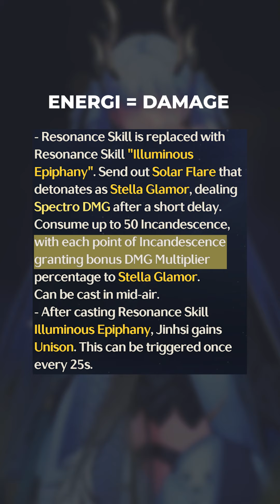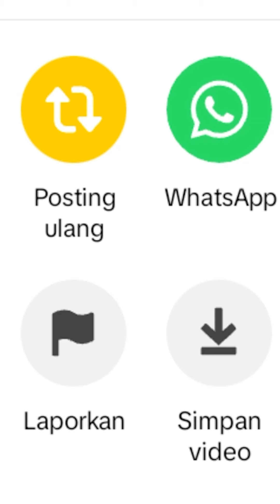Untuk kalian kalo ngerasa lama ngisi energi forte circuitnya Jinshi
Sebagai resonator tipe DPS, Jinshi punya damage Nuke yang gede.

Namun ada kendala di energi forte circuitnya yang susah untuk ngisinya, di video ini gua akan berbagi salah satu cara untuk ngisi energi forte circuit jinshi.

Semoga video ini bisa membantu permainan kalian dengan Jinshi, dan jika ada yang ingin ditanya seputar game Wuthering Waves silahkan komen aja,

Arigatougozaimasu!